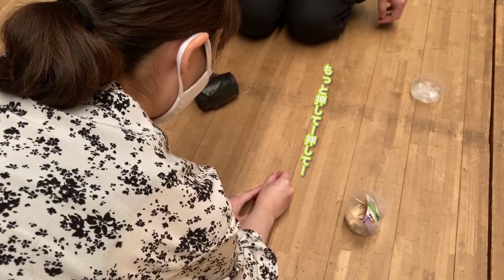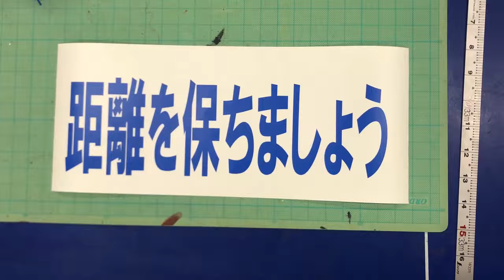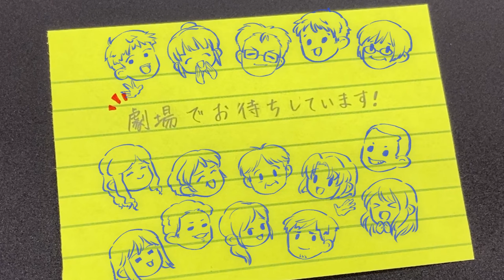劇場的Vlog #04【他部署に凸ってみた テクニカル 舞台機構編】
今回の潜入取材先は劇場の縁の下の力持ち、テクニカルさんです。
普段お見せできない舞台の裏側をのぞいてみたり、
身近なものを使った“劇場的DIY”にも挑戦してみました。

ご訪問ありがとうございます。劇場勤務2年目の新人です。
このVlogを通して、皆さんの知らない劇場の
色んな側面をご紹介していきます。
どうか温かく見守っていただければと思います…！